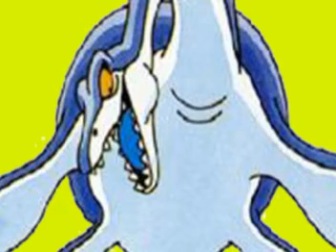SoCal Pro Wrestling November 14th 2009